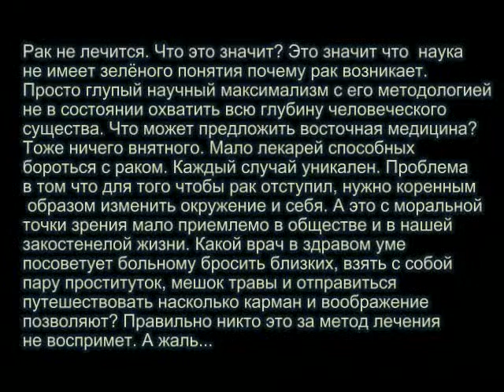Возможно ли лечение рака ?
Лечить рак современной западной методикой бессмысленно - это лишь очередной способ создания структур для выкачивания денег с отчаявшихся и напуганных людей.